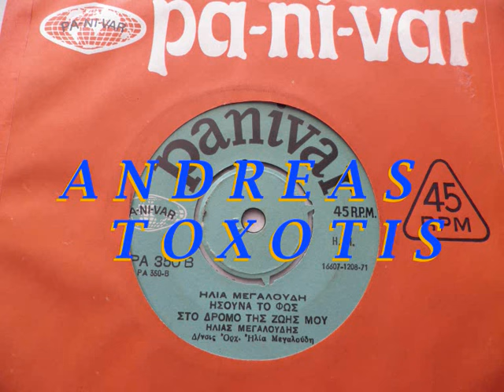ΗΣΟΥΝΑ ΤΟ ΦΩΣ ΣΤΟ ΔΡΟΜΟ ΤΗΣ ΖΩΗΣ ΜΟΥ - ΗΛΙΑΣ ΜΕΓΑΛΟΥΔΗΣ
ΜΕΓΑΛΟΥΔΗΣ ΗΛΙΑΣ--ΗΣΟΥΝΑ ΤΟ ΦΩΣ ΣΤΟ ΔΡΟΜΟ ΤΗΣ ΖΩΗΣ ΜΟΥ  (ANDREAS TOXOTIS)